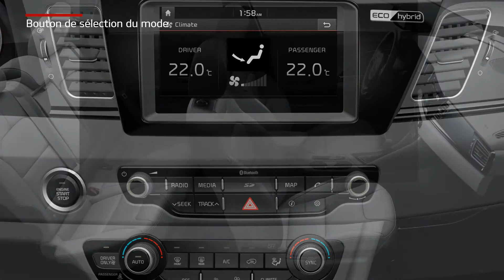Niro - Bouton de sélection du mode(For EU)